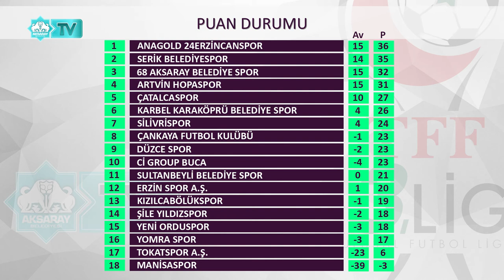⚽TFF 3. Lig | 1. Grup | 17. Hafta | Sonuçlar-Puan Durumu